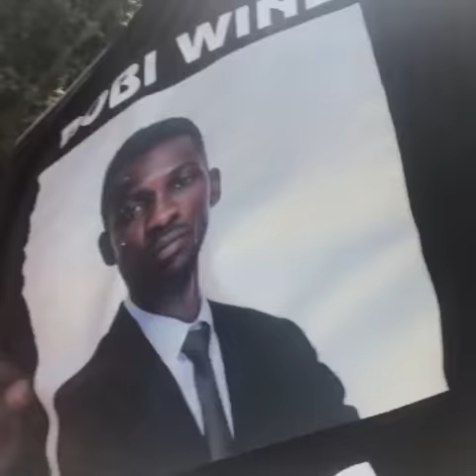FREE BOBI WINE :Pretoria , South Demostrations at Uganda embassy demanding release of Arua 33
Bobi Wine (real name Robert Ssentamu Kyagulanyi,) is a musician from Uganda

He was born on 12 February 1982 in Mpingi District South West of Kampala